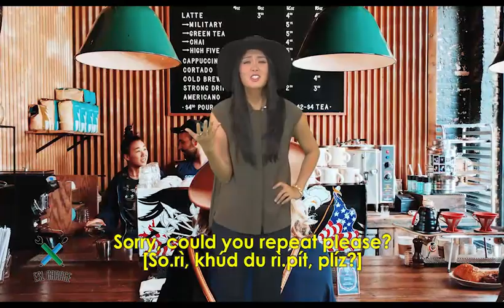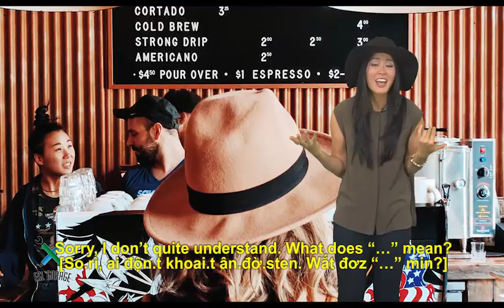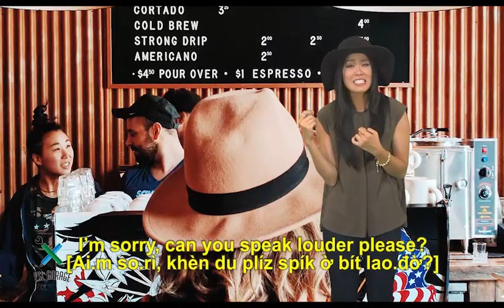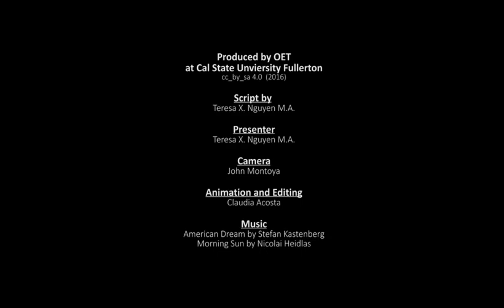Cách yêu cầu nói rõ ràng hơn bằng tiếng Anh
Chương trình dạy tiếng Anh “ESL Garage” với cô giáo Teresa Nguyễn trên Người Việt TV mỗi Thứ Hai hàng tuần.
Đề tài kỳ này: Trong cuộc đối thoại, có khi chúng ta không nắm vững ý chính của người đang nói. ̣Đây là những câu tiêu biểu, để giúp bạn yêu cầu đối tác lập lại điều gì mà bạn chưa hiểu rõ.